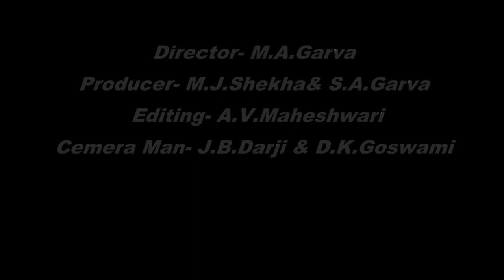Sacho Prem || સાચો પ્રેમ || Gujju Films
Arun Maheshwari, Mahesh Shekha , Samji A Garva, Umesh A Garva , Dip K Goswami, Jay B Darji